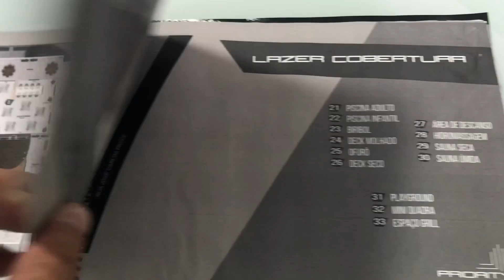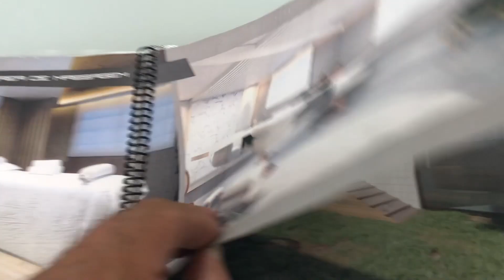APARTAMENTO MOBILIADO R$69.000 PARCELAS R$493,00 (CAIÇARA PARA TEMPORADA)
Apartamento 100% mobiliado planejado.
Parcelas a partir de R$497,00
Pequena entrada Parcelada
Direto com a Construtora.

Todos os Eletrodomésticos
Eletroeletrônicos
Ar condicionado em todos os ambientes
Empreendimento a 400 metros da praia.
Apartamentos com acabamento em porcelanato.
Infraestrutura de lazer completa com 33 itens de lazer TODOS pode usar.
Área gourmet com churrasqueira.
SALÃO DE FESTAS
ESPAÇO GOURMET
ESPAÇO PET
ESPAÇO GRILL
COWORKING
ESPAÇO BEAUTY
SPORT BAR
BRINQUEDOTECA
ESPAÇO TEEN
SALÃO DE JOGOS
CINEMA
E MUITO MAIS
Acabamento de alta qualidade
Pias e bancadas em granito Via Láctea com cantoneiras de 45º
Varandas com vidros de 8 mm e alumínio de altíssima qualidade
Revestimento cerâmico Portobello na varanda e fachada
Porcelanato polido retificado 84 x 84
Infraestrutura para ar-condicionado
Porta pronta com fechadura digital
Parapeito na varanda em granito
Azulejos 84 x 84 acompanhando o piso
Forro rebaixado em todo apartamento
Nichos no box dos banheiros
Conforto e sustentabilidade para o dia a dia
Energia solar para áreas comuns do empreendimento
Venda de lixo reciclado e coleta de óleo de cozinha
Guarda-sol com energia solar para carregar celular
Apartamentos compartilhados com até quatro pessoas
Máquina de gelo economic
Tomada para carros elétricos
Lavanderia coletiva
Reúso de água
Room service

Sistema Multipropriedade com direito até 1 semana por mês,12 semanas por ano.

Sophye Villiotti
CRECI 197689

Praia Grande-SP